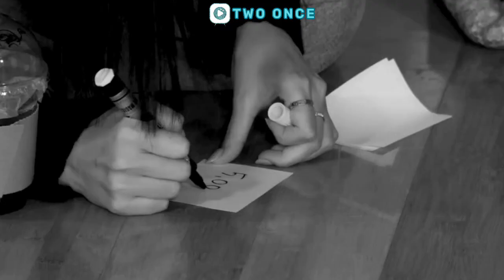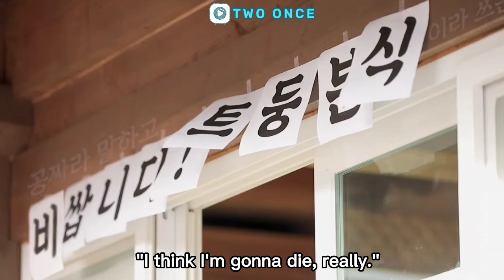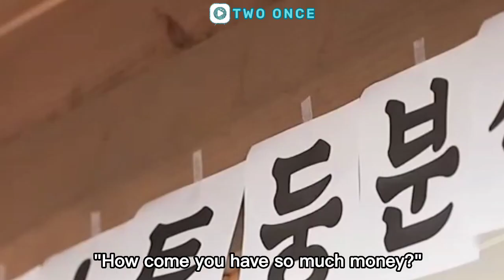twice's way of beating the expensive tdoong snack bar 😂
find out how the trio found a way to beat the very expensive tdoong snack bar

All videos are either recorded entirely by me or transformative in nature which I personally edited for several hours using the CapCut, Inshot, Picsart and Photogrid Apps with original narrations added by me.

Kpop KOR-ENG subs, fun edits, Merch Unboxing, and daily VLOG.